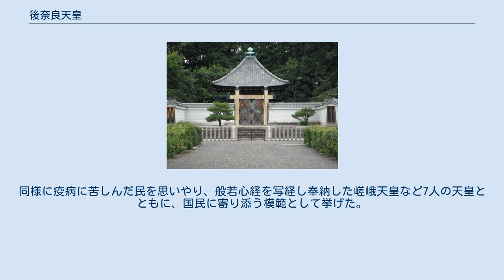後奈良天皇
戦国時代の人物_(日本)
後奈良天皇（ごならてんのう、1497年1月26日〈明応5年12月23日〉 - 1557年9月27日〈弘治3年9月5日〉）は、日本の第105代天皇（在位: 1526年6月9日〈大永6年4月29日〉- 1557年9月27日〈弘治3年9月5日〉）。
諱は知仁（ともひと）。
 明応5年12月23日（1497年1月26日）、権中納言勧修寺政顕の屋敷で誕生。
 大永6年（1526年）4月29日、後柏原天皇の崩御にともない践祚した。
しかし、朝廷の財政は窮乏を極め、全国から寄付金を募り、10年後の天文5年2月26日（1535年3月29日）にようやく紫宸殿にて即位式を行う事ができた。
寄付した戦国大名は後北条氏、大内氏、今川氏などである。
 後奈良天皇は、宸筆（天子の直筆）の書を売って収入の足しにしていた。
だが、清廉な人柄であったらしく、天文4年（1535年）に一条房冬を左近衛大将に任命した際に秘かに朝廷に銭1万疋の献金を約束していた事を知って、献金を突き返した。
さらに、同じ年に即位式の献金を行った大内義隆が大宰大弐への任官を申請したが、これを拒絶した。
大内義隆の大宰大弐任命は、周囲の説得で翌年にようやく認めた。
 弘治3年（1557年）9月5日、崩御。
宝算61。
 慈悲深く、天文9年（1540年）6月、疾病終息を発願して自ら書いた『般若心経』の奥書には「今茲天下大疾万民多阽於死亡。朕為民父母徳不能覆、甚自痛焉。窃写般若心経一巻於金字、（中略）庶幾虖為疾病之妙薬　（大意：このたび起きた大病で大変な数の人々が亡くなってしまった。人々の父母であろうとしても自分の徳ではそれができない。大いに心が痛む。密かに金字で般若心経を写した。（略）これが人々に幾ばくかでも疫病の妙薬になってくれればと切に願っている。）」との悲痛な自省の言を添えている。
この写経は大覚寺と醍醐寺のほか、24か国の一宮に納められたと伝わっている。
三河国、伊豆国、甲斐国、安房国、越後国、周防国、肥後国のものが現存している。
また、天文14年（1545年）8月の伊勢神宮への宣命には皇室と民の復興を祈願すると同時に大嘗祭が催行できないことを「大嘗祭をしないのは怠慢なのではなく、国力の衰退によるものです。いまこの国では王道が行われれず、聖賢有徳の人もなく、利欲にとらわれた下剋上の心ばかりが盛んです。このうえは神の加護を頼むしかなく、上下和睦して民の豊穣を願うばかりです。」という趣旨で謝るなど、天皇としての責任感も強かった。
 三条西実隆、吉田兼右らに古典を、清原宣賢から漢籍を学ぶなど学問の造詣も深かった。
御製も多く、『後奈良院御集』『後奈良院御百首』などの和歌集、日記『天聴集』を残している。
さらに、なぞなぞ集『後奈良院御撰何曾』（ごならいんぎょせんなぞ、ごならいんごせんなぞ）は、貴重な文学資料でもある。
 後柏原天皇の第二皇子。
母は、勧修寺教秀の娘、豊楽門院・勧修寺藤子。
 「後奈良」は平城天皇の別称奈良帝にちなむ。
父の後柏原天皇は桓武天皇の別称にちなんでおり、桓武 - 平城に対応した追号になっている。
 深草北陵 陵（みささぎ）は、宮内庁により京都府京都市伏見区深草坊町にある深草北陵（ふかくさのきたのみささぎ）に治定されている。
宮内庁上の形式は方形堂。
 灰塚が京都府京都市東山区今熊野泉山町の泉涌寺内にある月輪陵（つきのわのみささぎ）にある。
 皇太子徳仁親王は平成29年(2017年)の誕生日前の記者会見で、上記の後奈良天皇による般若心経奥書を西尾市岩瀬文庫で見た思い出に言及。
同様に疫病に苦しんだ民を思いやり、般若心経を写経し奉納した嵯峨天皇など7人の天皇とともに、国民に寄り添う模範として挙げた。